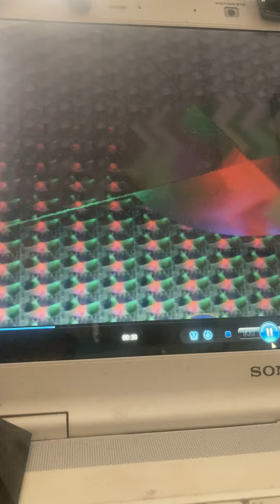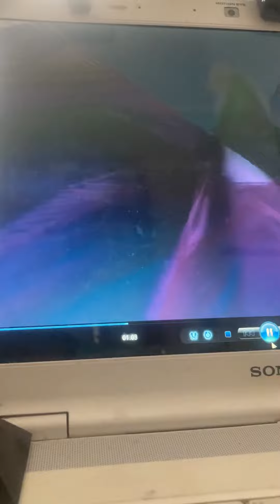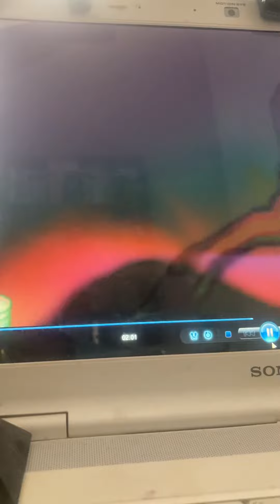Slow ballad Niehaus